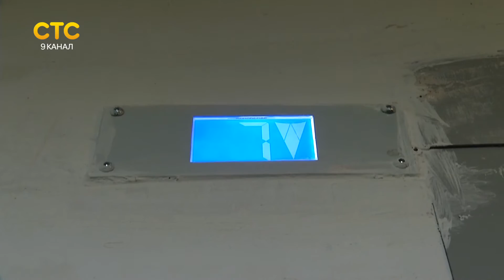Оценили качество капремонта